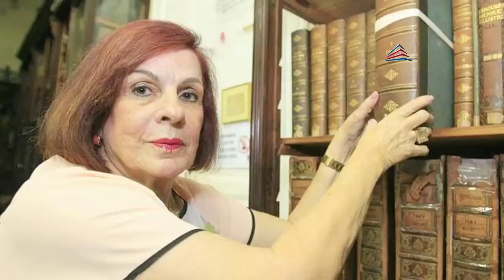As comemorações do 2 de Julho na capital baiana